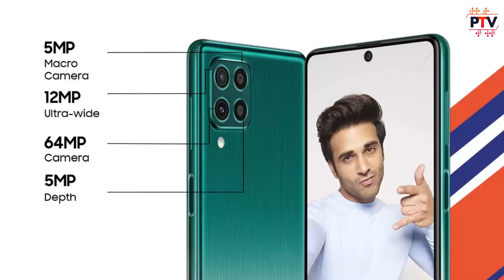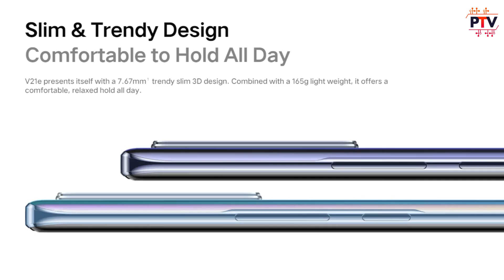Top 5 Best Mobile Phones Under 25000 Budget💥 | Best Smartphones from 20000 - 25000 | January 2022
Phone Under RS.25000

Samsung Galaxy F62
POCO X3 Pro
Oneplus Nord CE
Iqoo Z5
Mi 11 Lite NE
Vivo V20
Iqoo Z3

Phone Under RS.30000

Samsung Galaxy M52
Oneplus Nord 2
Moto Edge 20
Realme X7 Max
Vivo V21
Mi 11X
Iqoo 7

Phone Under RS.10000

Micromax In 1
Moto G10 Power
Infinix Hot 10S
Tecno Spark 7 Pro
Realme Narzo 30A

Phone Under RS.12000

Micromax IN Note 1
Infinix Note 10
Moto G30
Redmi 9 Power
Redmi Note 9

Phone Under RS.15000

Samsung Galaxy M32
Motorola G40 Fusion
Redmi Note 10S
Realme Narzo 30
Realme 8 5G

Phone Under RS.20000

Samsung Galaxy M51
POCO X3 Pro
Moto G60
Iqoo Z3
Redmi Note 10 Pro

Hello Guys,

About this video:

Friends, is video me mene list kiye hai TOP 5 BEST PHONES UNDER 25000, January 2022 k liye, I hope apko ye video pasand aayega.

Thanks

--TOPICS COVERED--
00:00 Introduction
01:00 Non Chinese
02:26 Gaming
03:53 Stock Android
05:16 Camera/Good Looking
06:45 All Rounder
08:07 Verdict